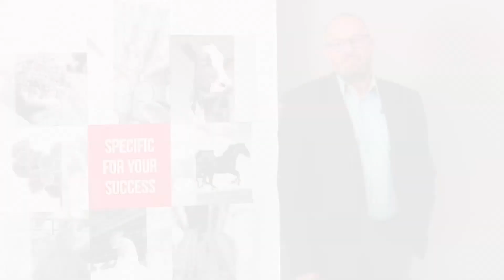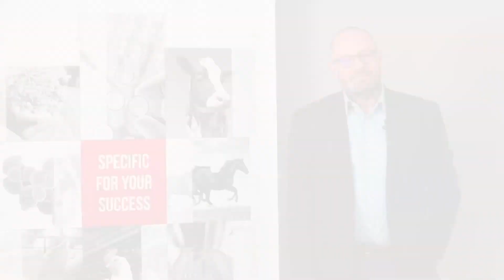Lallemand Animal Nutrition mission & vision by Dr LE TREUT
Dr. Yannig LE TREUT, DVM,  General Manager, talks about Lallemand Animal Nutrition mission & vision 'Specific for your success'. He also introduces the company's new service offering LALLEMAND FORWARD.